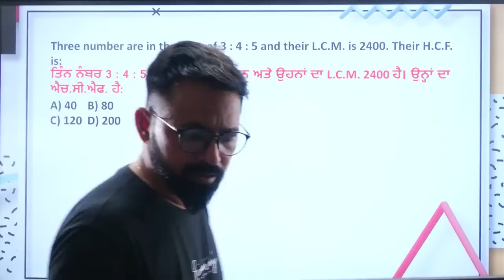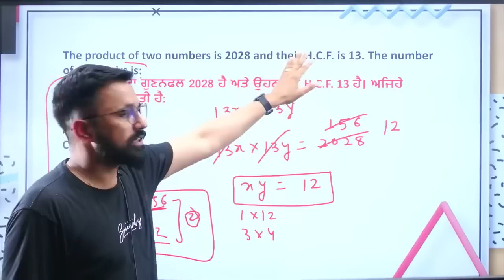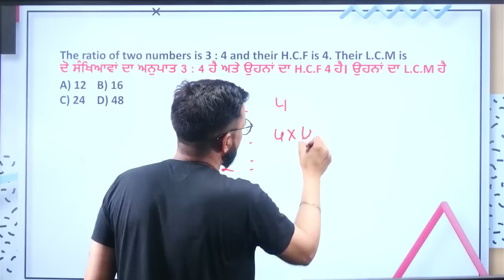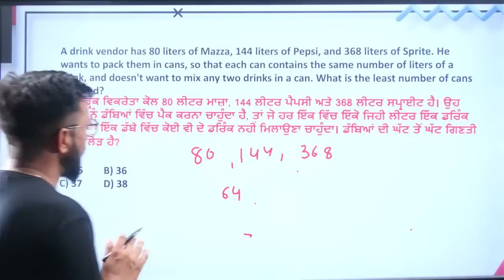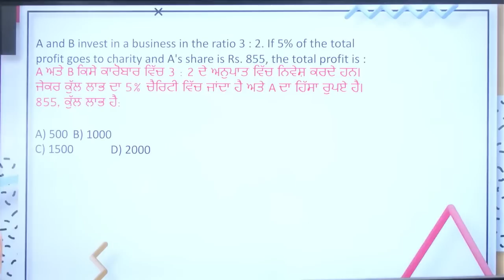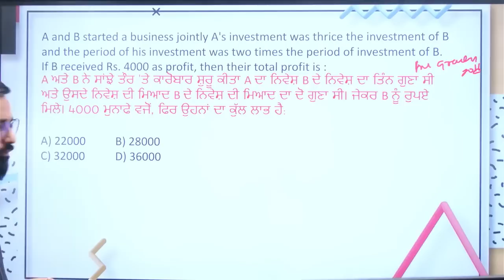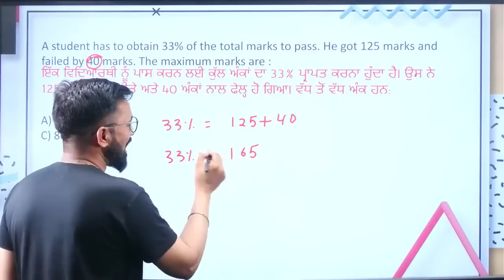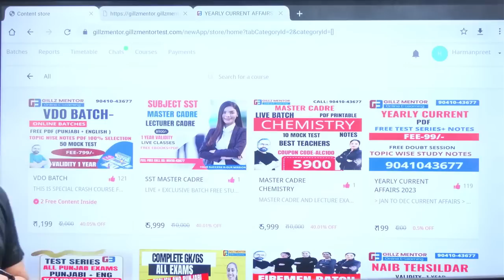Psssb Old Exams All 200 MATHS Questions for Patwari,Clerk,VDO,Punjab Police exams GILLZMENTOR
PSSSB EXCISE -VDO-CLERK-|| 200 MATHS MCQ PART-3 || GILL SIR

PSSSB ALL EXAMS PATWARI EXCISE CLERK VDO EXAMS || BEST 200 MATHS MCQ PYQ || BY GILL SIR PART-2
In this video, I'm providing you with exclusive tips and tricks for the PSSSB all exams, PYQ Maths, and MCQ Neilit PyQ exams. I'm also providing you with a study guide to help you prepare for the exams!

If you're looking for help with the PSSSB all exams, PYQ Maths, and MCQ Neilit PyQ exams, then you've come to the right place! In this video, I'm providing you with exclusive tips and tricks, as well as a study guide that will help you prepare for the exams. I hope that this video is of help to you, and that you pass the exams with flying colors!
PSSSB ALL EXAMS PATWARI EXCISE CLERK VDO EXAMS || BEST 200 MATHS MCQ NEILIT PYQ || BY GILL SIR